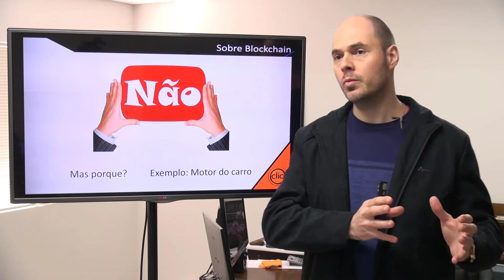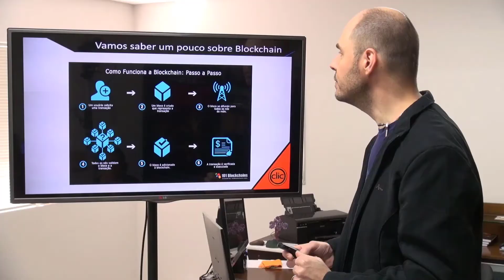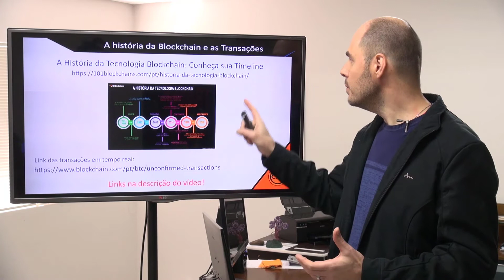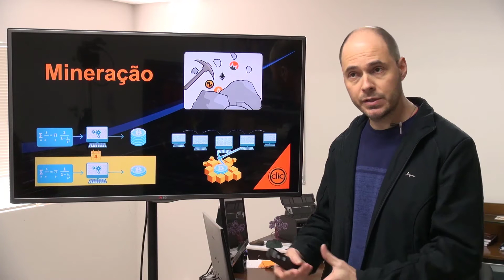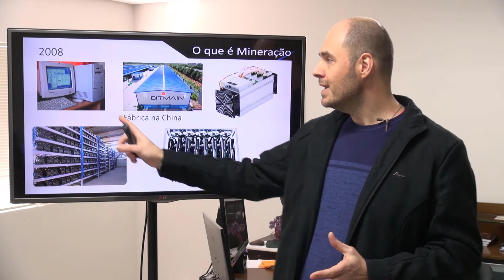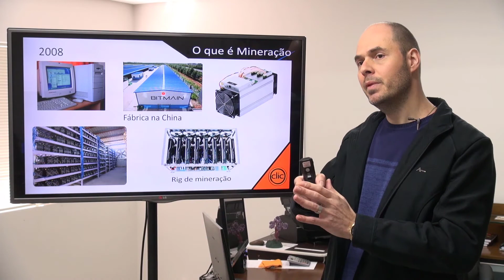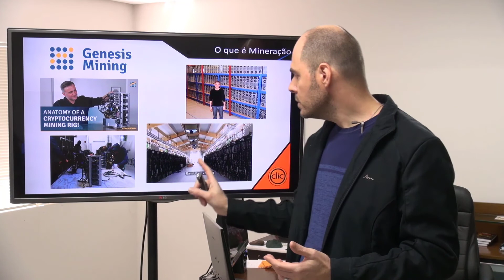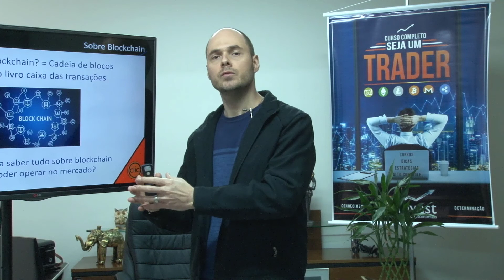Blockchain X Tecnologia X Mineração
*** Link de cadastro na Binance:
Pode se cadastrar é confiável pois é meu link, assim posso te ajudar com duvidas.

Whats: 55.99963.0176